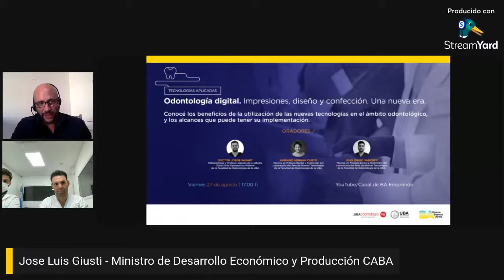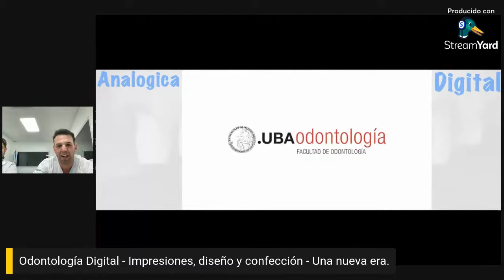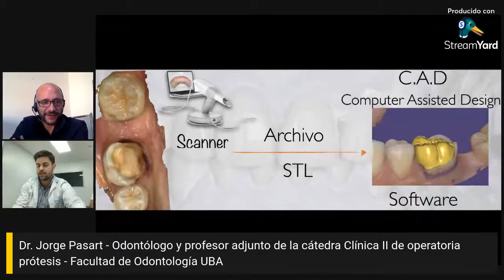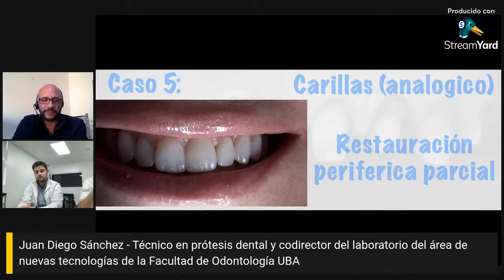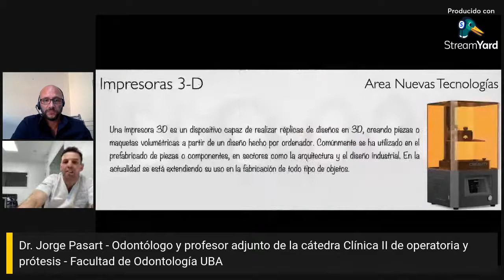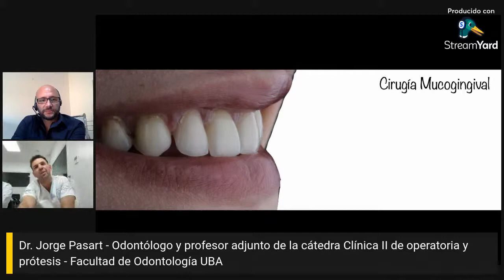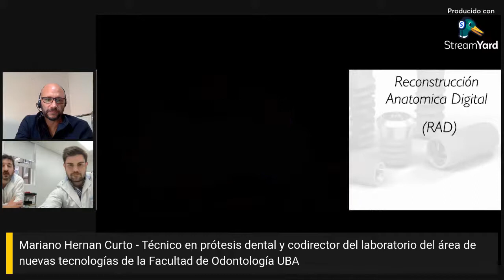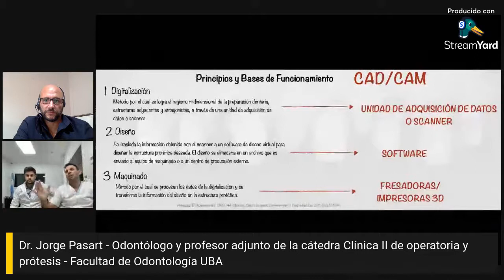Tecnologías Aplicadas: "Odontología digital - impresión, diseño y confección - una nueva era."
Conocé los beneficios de la utilización de las nuevas tecnologías en el ámbito odontológico, y los alcances que puede tener su implementación.